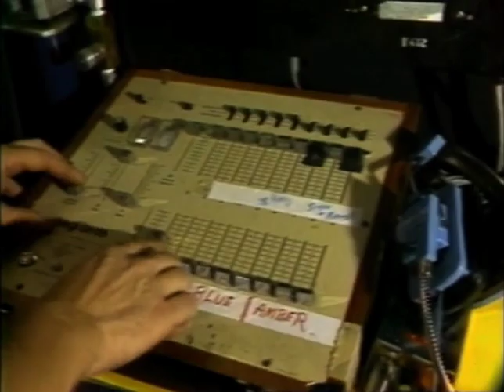WJZ-TV Baltimore - Baltimore Blast Unveil Their 1983 Player Introduction Presentation - WJZ 13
WJZ-TV Channel 13 in Baltimore reports on the brand new player introduction presentation for MISL soccer's Baltimore Blast at the Baltimore Civic Center